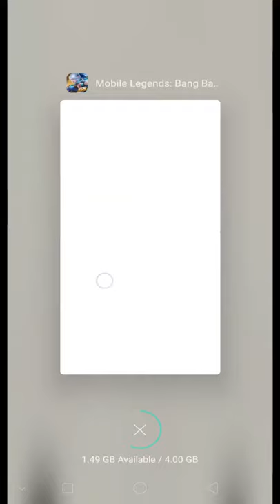lancelot highlight. by: snoop 😁😁